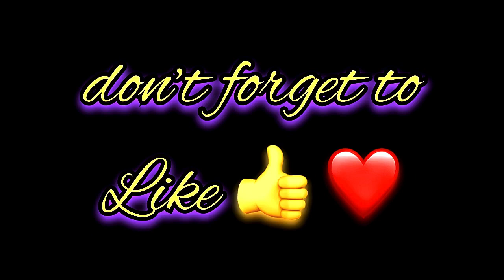Sunny Name Signature Calligraphy Status | How to Draw, Cursive Calligraphy with Cut Marker